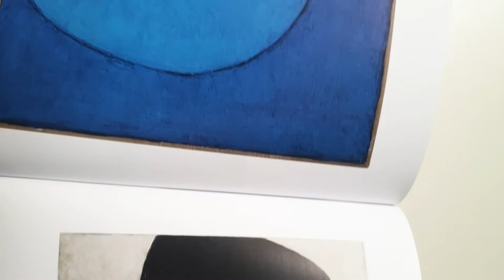Malerei Spannung und Balance Maria Wallenstål-Schoenberg